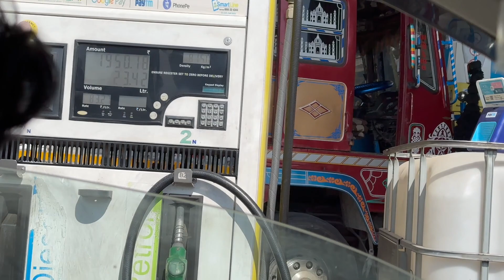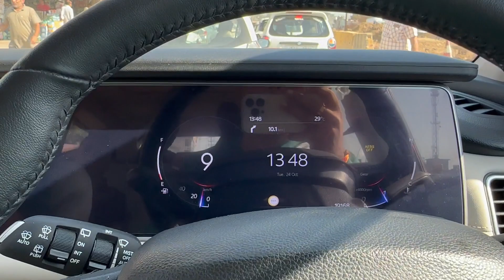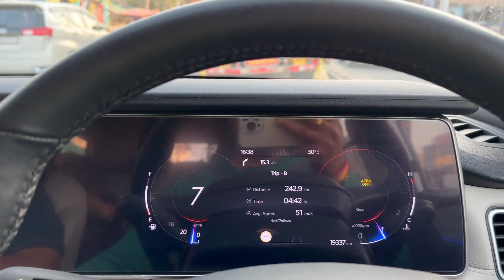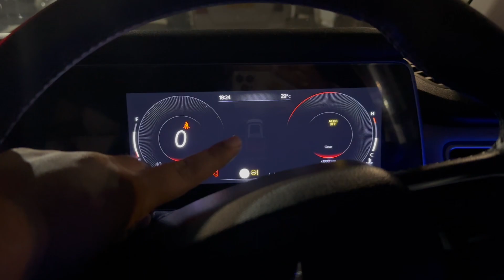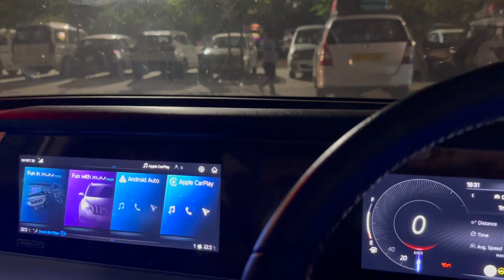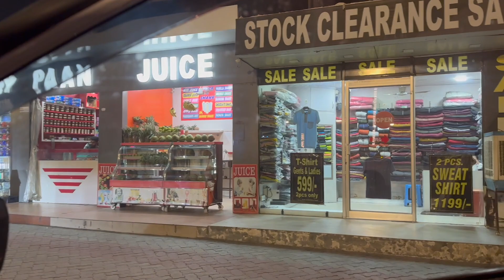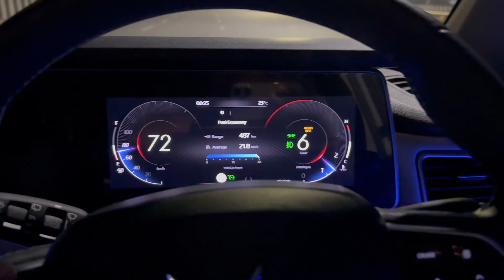EP5 | Katra to Delhi most detailed video Youtube| Jammu | Pathankot | Jalandhar | Ambala | Panipat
EP5 | Delhi to Katra most detailed video Youtube| Jammu | Pathankot | Jalandhar | Ambala
👉🏻Hey guys, please enjoy our new video on Katra to Delhi via Jammu, Pathankot, Jalandhar, Ludhiana, Rajpura, Ambala, Kurukshetra, Karnal, Panipat, Murthal, with all details on Roads, Toll, Rest area's, etc.

Follow on Facebook: @explorewithamitofficial

how to reach Katra from Delhi
Nainital to Delhi
how to visit Katra
Places to visit in Jammu
Mata Vaishnodevi Darshan Tour
Delhi
Noida to Katra
Delhi to Ambala